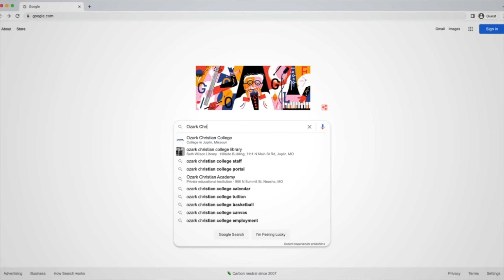Become an ambassador for Christ. | Ozark Christian College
Apply for free at occ.edu/apply.

Your mission is….

Preaching
Children’s Ministry
Church Planting
Music
Biblical Justice
Youth Ministry
Counseling
Teaching

We do that.

Ozark Christian College
has trained
men and women
for Christian service.

How?

Bible
Centered
Education
that’s 50 credit hours

Quality
Accredited
Education
2 accreditations

Private
Education
Public
University
Price
thanks donors

Transformative
Community
you’ll meet people

On campus?
Yes.

Online?
Yes.

Undergraduate?
Yes.

Graduate?
Yes.

Tour campus.
get $1,000 scholarship when you apply

Check scholarships.
there’s a lot

Apply for free.
it’s easy

Become an ambassador for Christ.

Your mission is out there.

Training starts here.